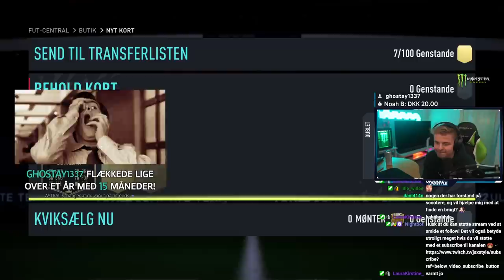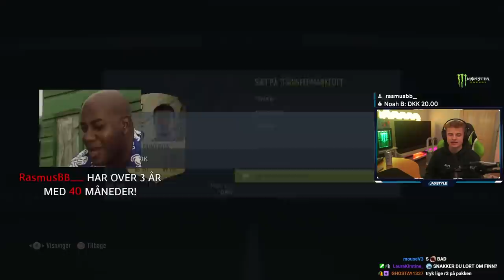MIN FØRSTE PACK OPENING!!! (7 WALKOUTS)